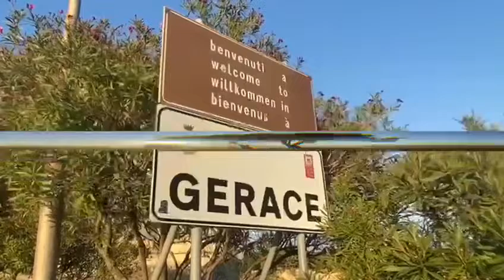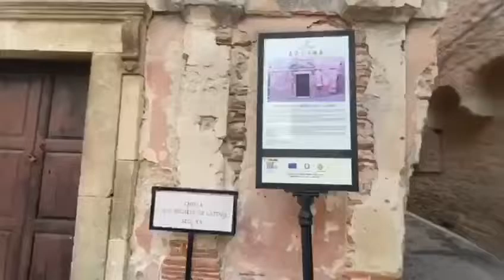Gerace un Borgo molto antico e Bellissimo video Paolo